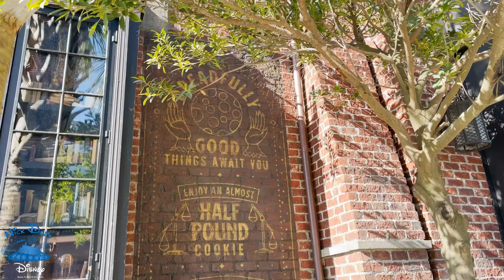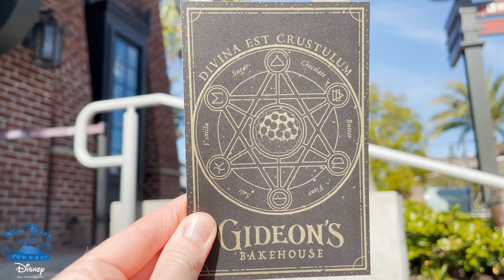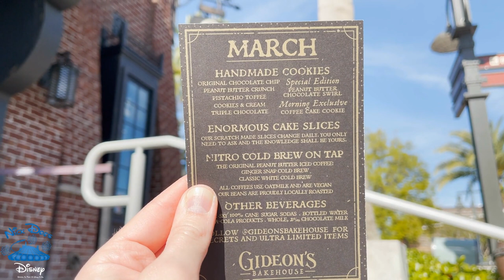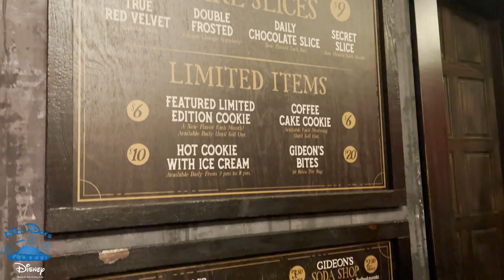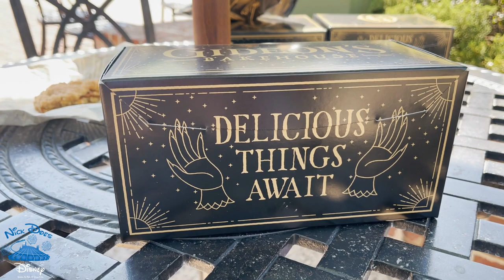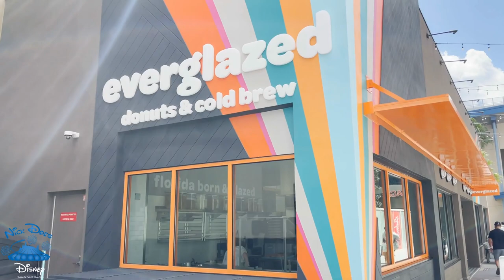I Was The FIRST Person At Gideon's!!! 😊 🍪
Hey everyone! Today's video was super exciting for me. I've been eating Gideon's Cookies for years. First at The Polite Pig, then at their Orlando location, and now obviously in Disney Springs. Well, one lucky Saturday morning I didn't have a 4-hour wait in the virtual queue and was the first person in line for the day! So come check out their morning exclusive coffee cake cookie AND I'll show you some treats at Everglazed Donuts which is also in Disney Springs. It was a sugar rush kind of day!